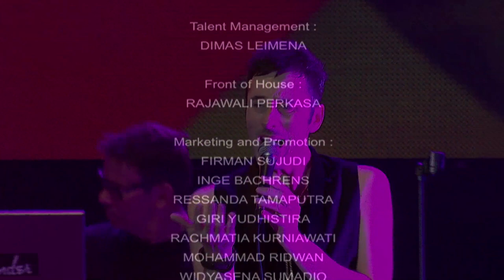HERCULES AND LOVE AFFAIR ON STAGE JSF2012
Performed at Java Soulnation Festival 2012